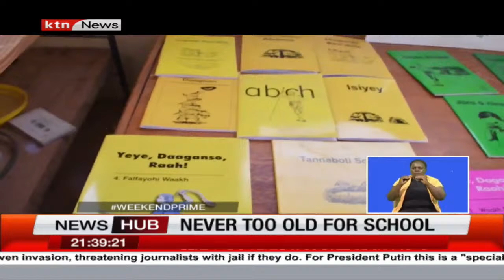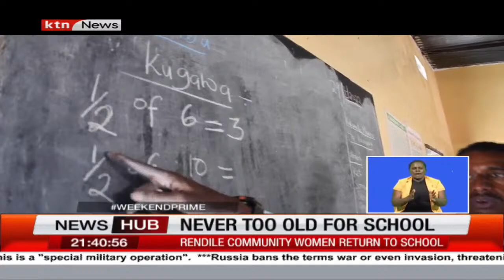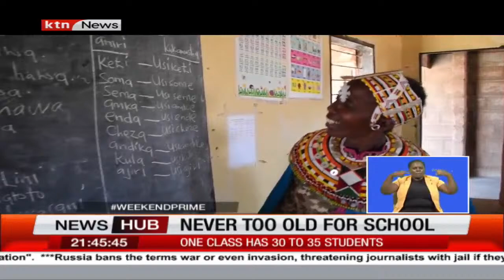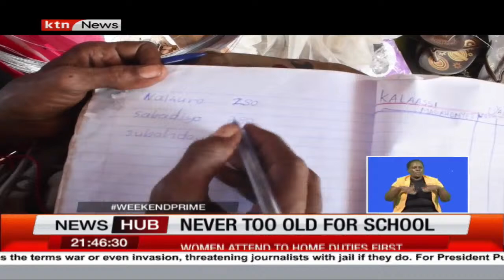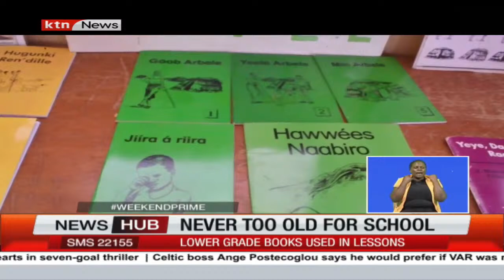Never too old to school: Rendile community women return to school